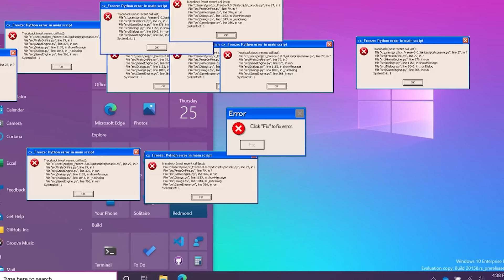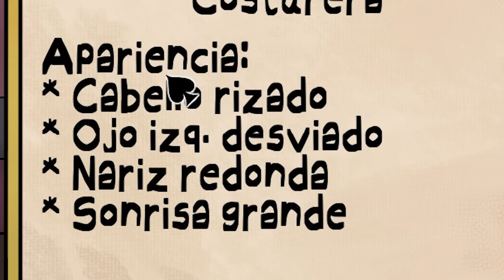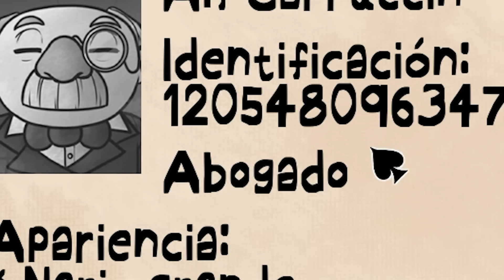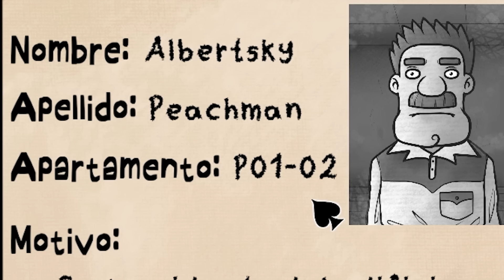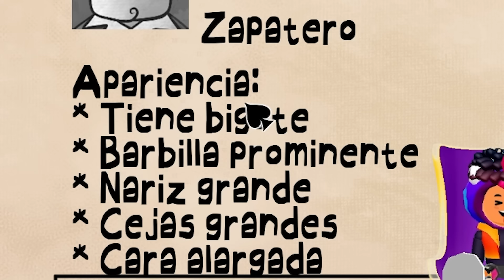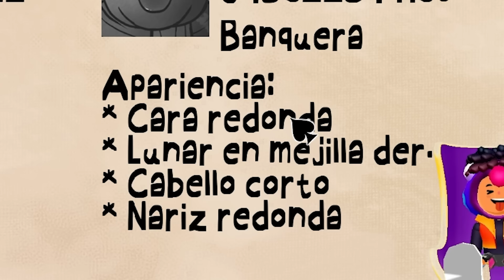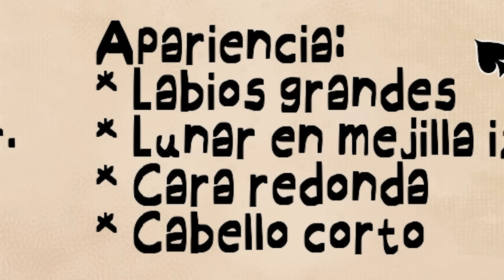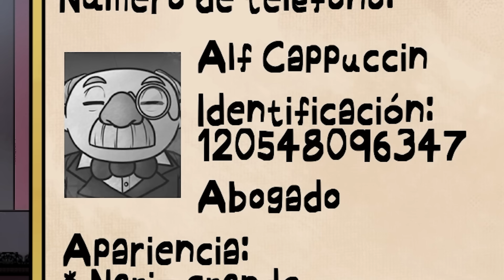¡EL NO ES MI VECINO es UN DOPPELGANGER! - THAT'S NOT MY NEIGHTBOR GAMEPLAY 🐸 SIMBA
¡SOY CONTRATADO PARA SER UN GUARDIA DE SEGURIDAD EN UN EDIFICIO DONDE TENGO QUE ESTAR MUY ATENTO YA QUE PUEDE ENTRAR UN DOPPELGANGER HACIENDOSE PASAR POR MI VECINO!